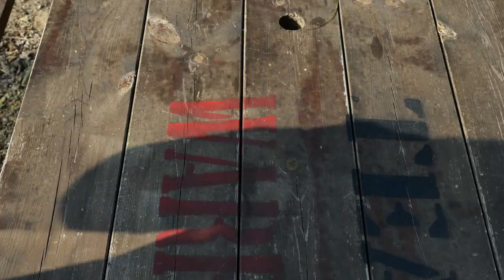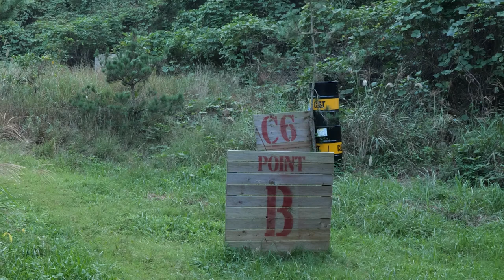저가형 로브 길리 슈트 리뷰